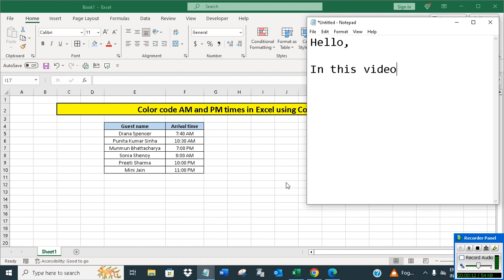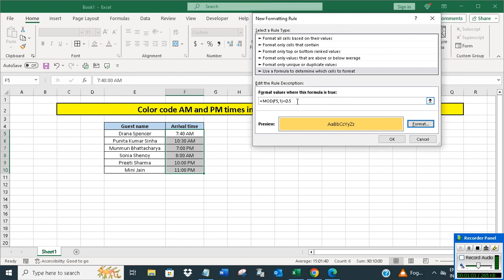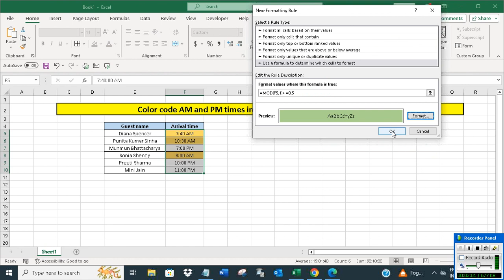Color code AM and PM times in Excel using Conditional Formatting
The video offers a short tutorial on how to color code AM and PM times in Excel using Conditional Formatting.